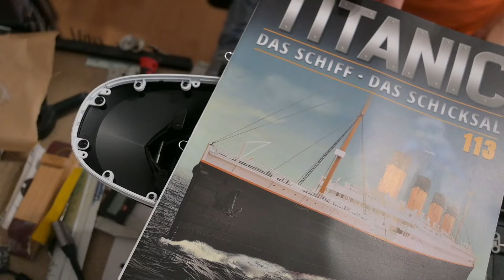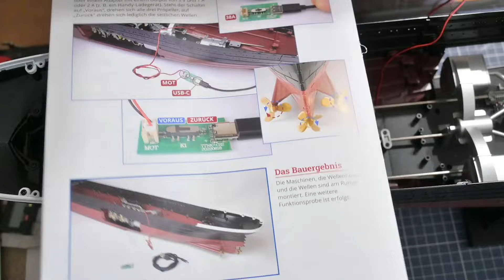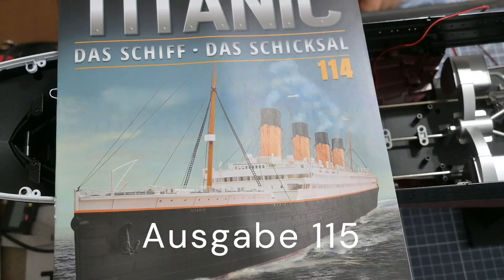Titanic, Hachette, MuFuMo, 1 200, Ausg 112 - 115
Der Rumpf wird fertig gestellt, Poopdeck vorbereitet und die Fernbedienung angefangen